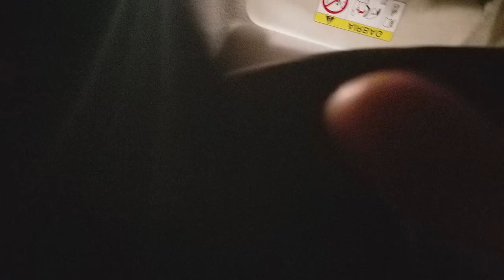Mushroom puncture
Mushroom puncture | Perfect for big punctures